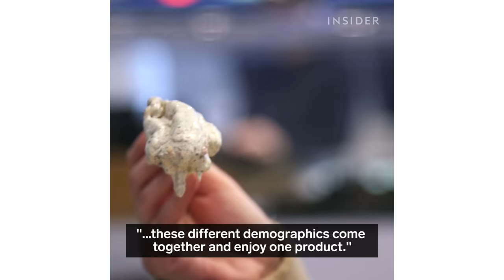Cereal is mixed into soft serve ice cream at KITH Treats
KITH Treats takes soft serve to the next level by mixing it with your favorite cereal brand! Built inside a Nike store, KITH brings all demographics together.